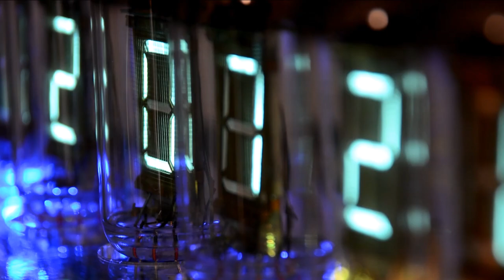Project OpenVFD - Teaser Trailer - IV-11 6-Digit VFD Tube Clock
Dancing clock?! A short teaser trailer of the upcoming OpenVFD open source IV-11 6-digit Arduino compatible VFD tube clock.

Graph Visualizer: Audio Glow App for Android